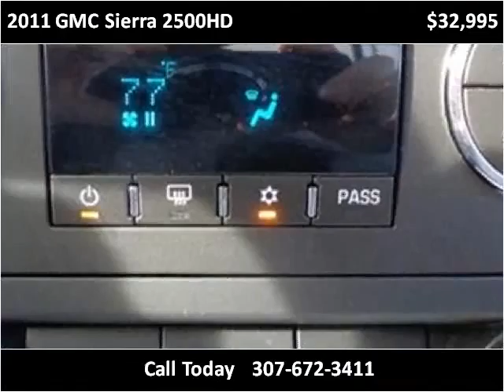2011 GMC Sierra 2500HD Used Cars Sheridan WY